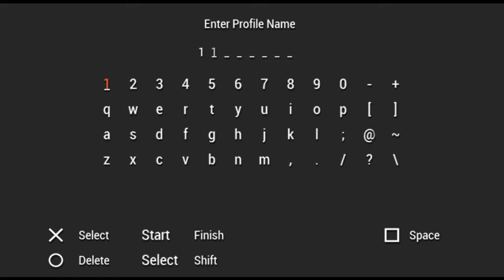The Simpsons Game - PlayStation Portable - The Land of Chocolate - 02:12:86 = 2m 12s 860ms